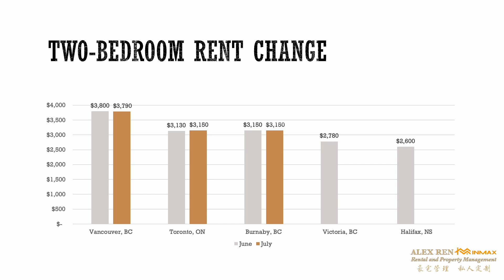Canada Rent Report July 2024 | 加拿大各大城市最新租房信息 - 2024年7月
Welcome to Alex Ren Rental & Property Management Channel. Alex Ren & Property Management is one of the top property management groups in Great Vancouver.

Canada Rent Market July 2024: Winnipeg dethrones Edmonton for city with fastest growing rent

Rental listings: LuxuryHomeRental.ca⁠

如需了解更多租房信息或出租你的物业，欢迎联系我们。

Alex Ren Rental & Property Management
Alex Ren温哥华顶级出租团队

👇🏻如喜欢我的笔记，请在下面点赞👍和分享🙏

✨如需了解更多租房信息或出租您的物业，欢迎联系温哥华定级出租管理 Alex Ren Rental & Property Management

详情：请参阅我们的微信公众号《温哥华1号租房网〉

T E S T I M O N Y